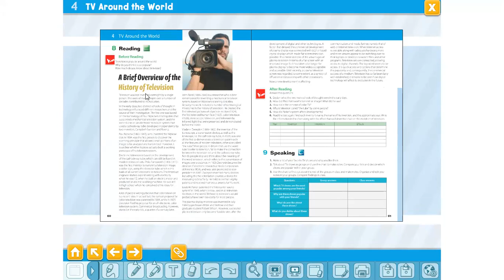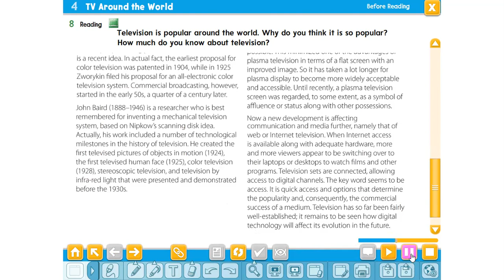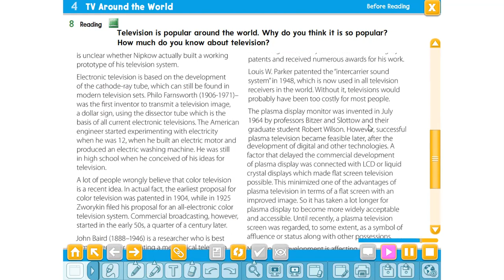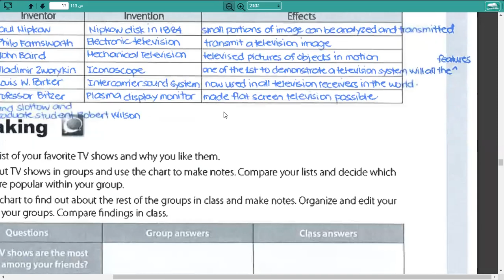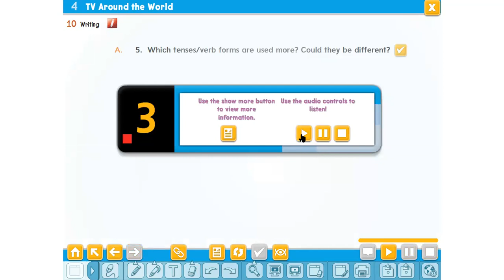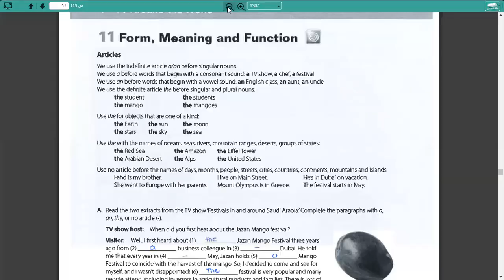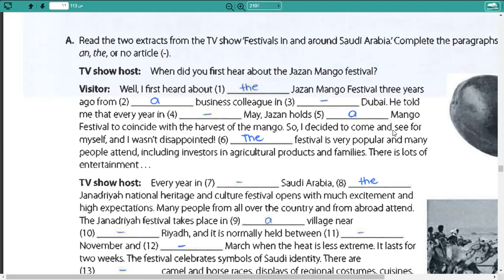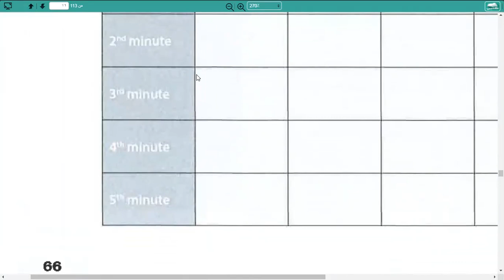شرح كتاب الطالب الباب الرابع من صفحة 60 إلى صفحة 65.... ثاني ثانوي